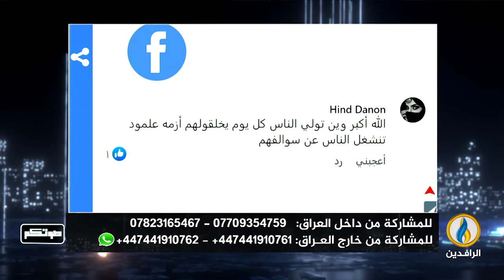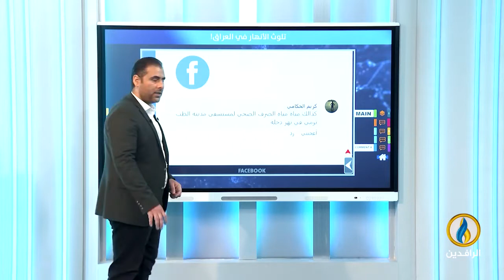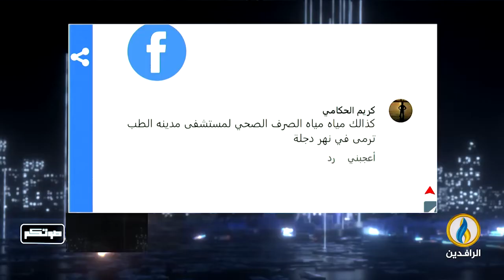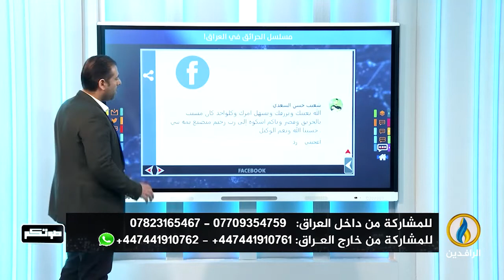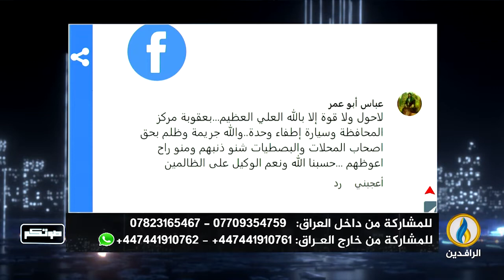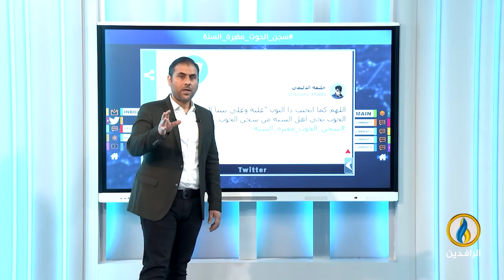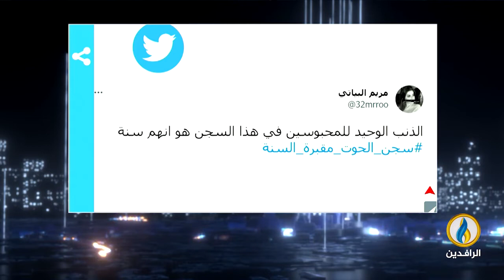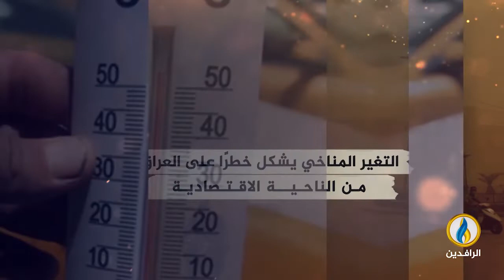صوتكم | 22 - 6 - 2022